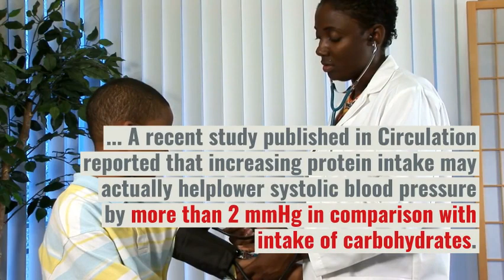How does protein affect blood pressure